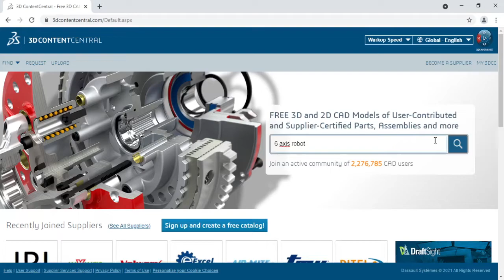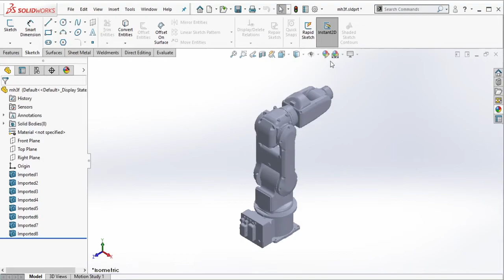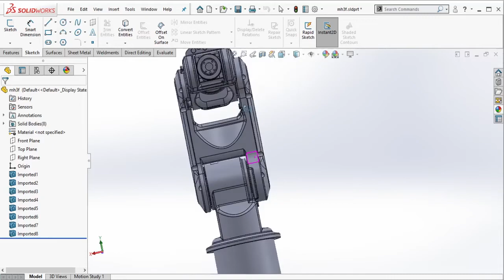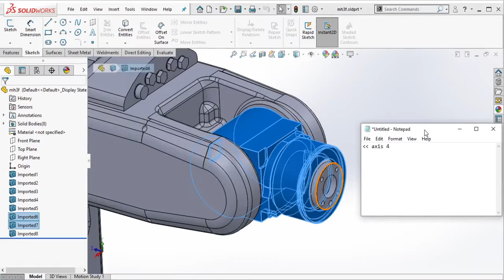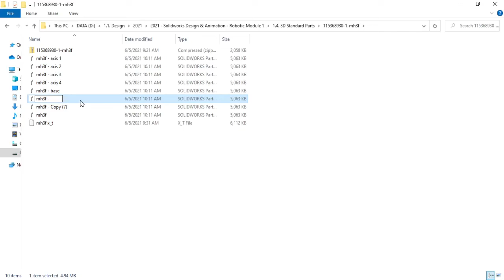Solidworks Training - Robotic Module Unit 1 Design & Animation - (VIDEO PART 1 OF 23)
Berikut cara mendesain & menganimasikan modul robot 3D di software Solidworks.
Di video ini kita akan belajar bersama cara mengunduh robot 3d melalui online library seperti 3dcontentcentral atau partcommunity, lalu membukanya di Solidworks.
3D design & animation of robotic module in Solidworks software. In this video, we will learn how to download robot 3d model via online library such a 3dcontentcentral or partcommunity, then import it in Solidworks.

00:01 - 00:05 Intro
00:06 - 01:18 Download 3d robot
01:24 - 02:04 Open 3d robot in Solidworks
02:15 - 03:10 3d robot 1th - 6th axis
03:15 - 03:25 Save 3d robot from Parasolid to SLDPRT
03:29 - END 3d robot axis rename